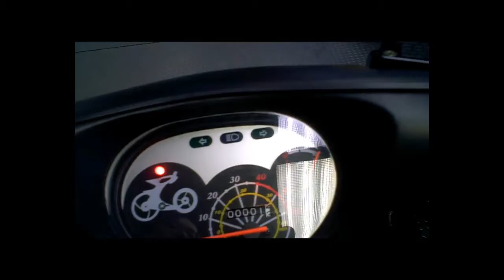0CO2.wmv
Scooter Style Electric Bike
48V500W BLDC Motor
48V20AH E-Cycle POWERGEL Batteries
Front Hydraulic Disk, Rear Drum Brakes
Dual Halogen Headlamps
Alarm System